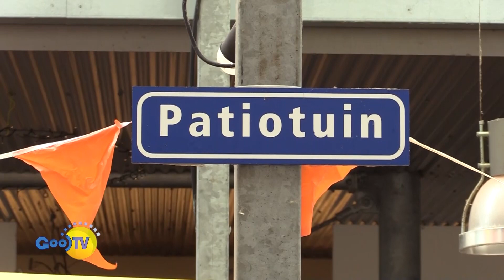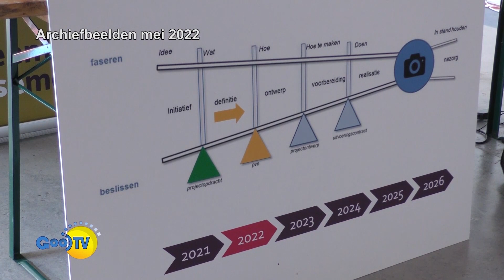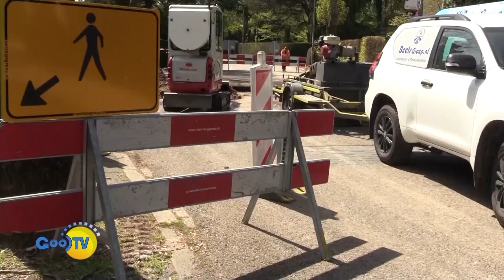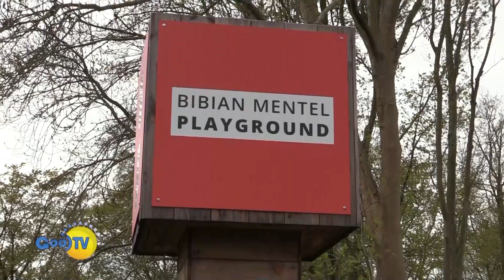TV Magazine (11e jrg afl 17 complete uitzending) 10-05-2023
In TV Magazine een gepensioneerde brandweercommandant, Oerhollandse liedjes voor Oekraïnse kinderen, BMX Clinic in Loosdrecht, wateroverlast in Het Spiegel in Bussum, de fusie van GDP en Hart voor BNM, Kort Nieuws.